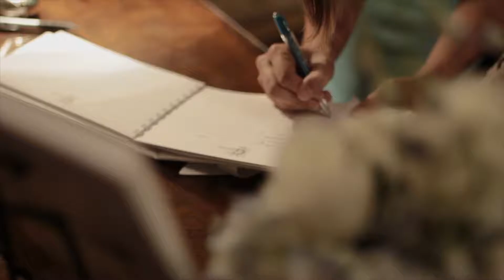Brandon + Sarah :: Reception Film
Brandon & Sarah's Wedding at the Reception